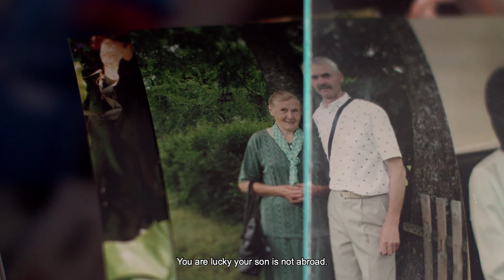Where The World Ends / AFF 2021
Anna Savchenko | Belgium, Norway, Lithuania, Croatia | 2021| 53'
161_2021 Central&Eastern European documentary
Synopsis_En:
The border between Lithuania and Belarus once was a fluid border between Soviet republics. Today it is one of the forgotten European outskirts with the Schengen fence dividing communities, families, lives.